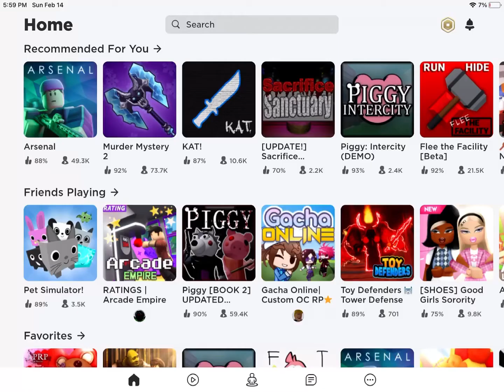I changed my Roblox username...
Why are you here watch the video